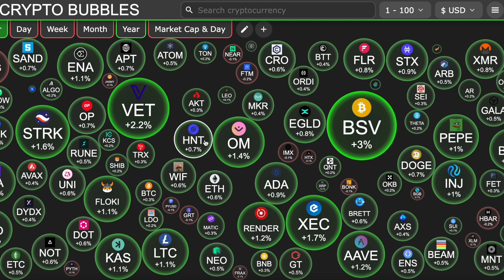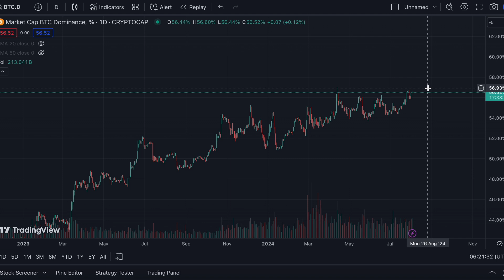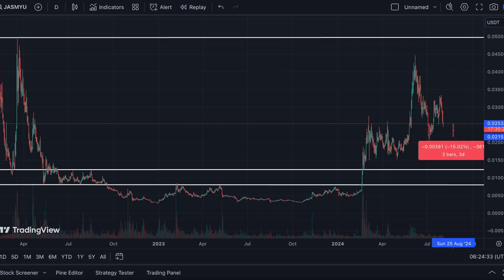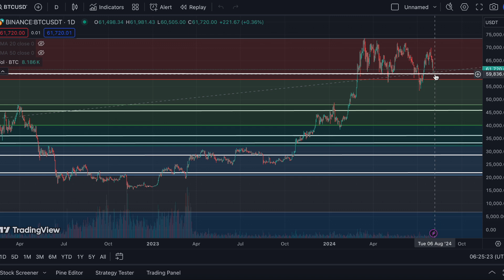JASMY COIN WHAT IS NEXT FOR THE PRICE? | HOLDERS LISTEN UP | JASMY PRICE PREDICTION💥